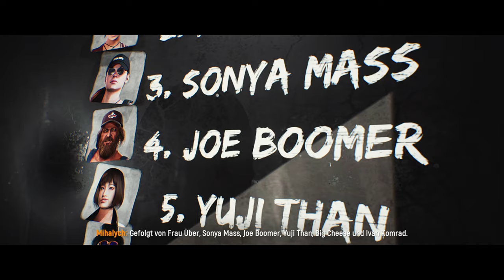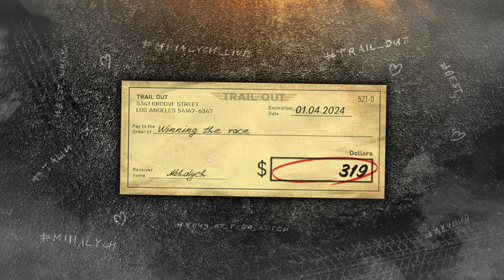Trail Out - Angezockt! Die beste Alternative zu FlatOut!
Heute schauen wir uns mal Train Valley an dass es nun für die aktuellen Konsolen gibt, ein Spiel das ich nur jedem empfehlen kann!